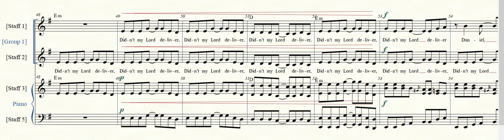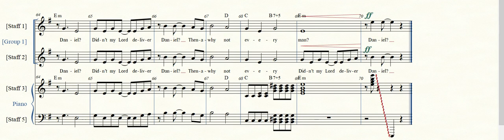Didn't My Lord PT 1 FWD